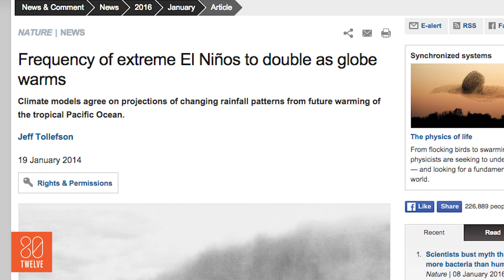El Niño and Other Climate Change Wake Up Calls: The Daily Desk | 80Twelve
The El Niño weather pattern is battering the U.S. with rain levels not seen since 1997.  Find out why this year's El Niño and other climate anomalies should be a startling wake up call.

80Twelve means “more than I can count.” Only we’re not referring to the number of tacos you can eat or the number of followers you have on Twitter. In our world, 80Twelve refers to the countless number of angles we take on a story until we find a unique perspective worth talking about.